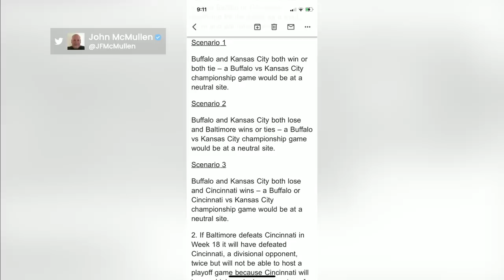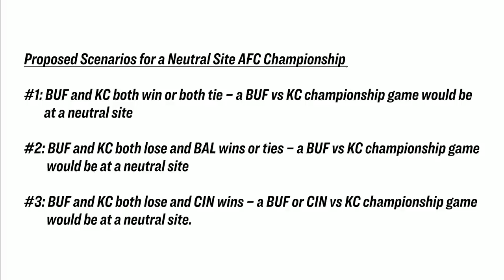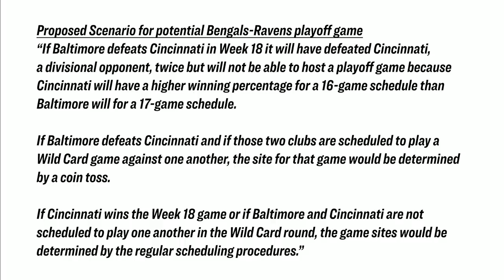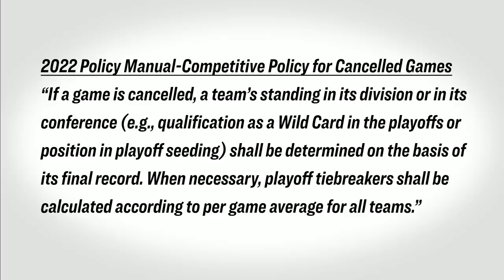NFL cancels Bills vs. Bengals, reveals AFC playoff proposals | Pro Football Talk | NFL on NBC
Mike Florio and Peter King discuss the latest news regarding the cancellation of the Cincinnati Bengals and Tennessee Titans game from Week 17, and discuss how the cancellation will impact the AFC playoff picture.